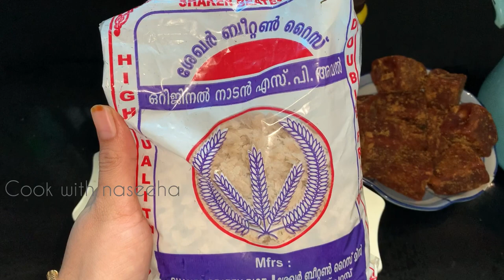കർക്കിടക സ്പെഷ്യൽ ഉണ്ട|| 😋my grandma special||karkkidaka traditional medicine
കർക്കിടക സ്പെഷ്യൽ ഉണ്ട 😋my grandma special

sesame poha balls
 traditional recipe
എള്ളും അവിലും പൊടിച്ചത്
karkkidaka special
karkkidaka medicine
Traditional medicine
Kerala traditional medicine